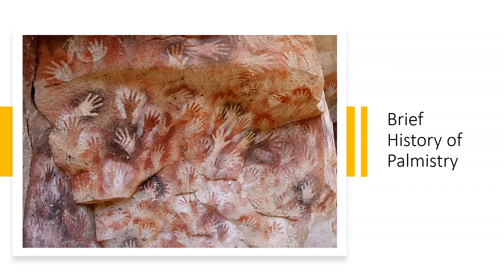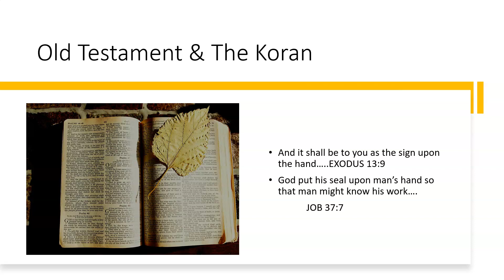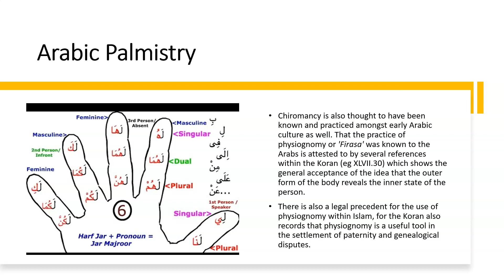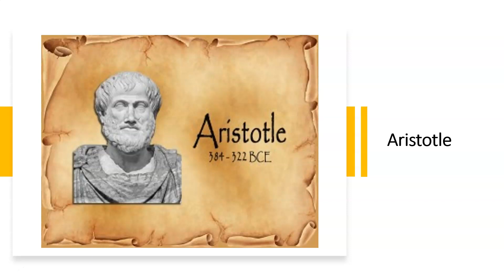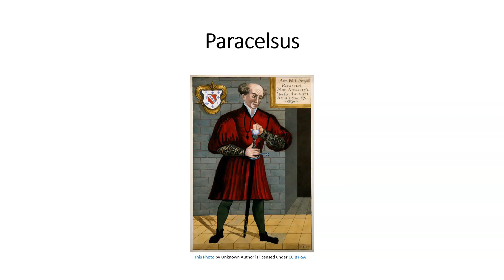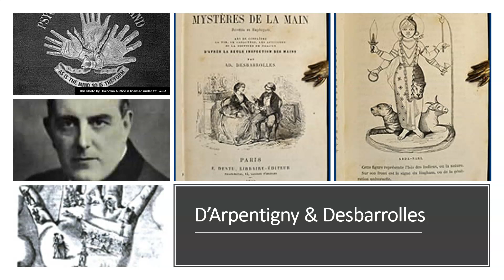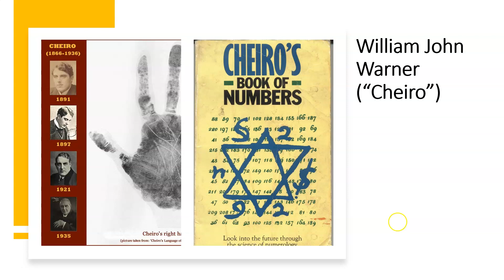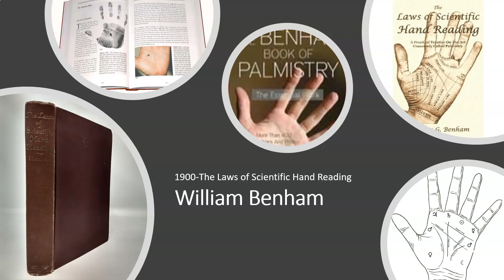BRIEF HISTORY OF PALMISTRY: ART OF HAND READING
Chapter:
00:00-01:23 Brief History of Palmistry. Cave walls and artists.
01:24-2:03 Hindu palmistry and the Vedas.
2:04-03:14 Chinese Palmistry.
03:15-3:48 Old Testament and The Koran.
3:49-5:00 Arabic Palmistry.
5:01-06:10 Aristotle.
06:11-06:53 The Crusaders and Gypsies.
06:54-07:25 Paracelsus and Palmistry.
07:26-09:19 D'Arpentigny and Desbarrolles.
09:20-10:17 CHEIRO (William John Warner).
10:18-13:00 William Benham.
History and origins of palmistry. Hindu, Chinese, Greece, western palmistry techniques. In this module we start with Aristotle and I go to the why of knowledge of palmistry. I talked about how palmistry might had started as a serious art and religion and its birth in India.